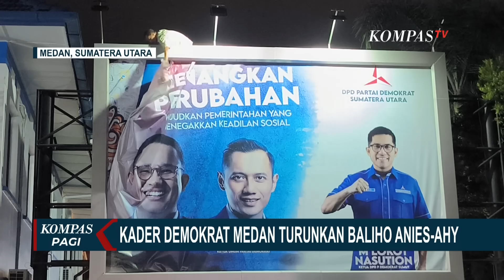Kader Partai Demokrat di Sejumlah Daerah Turunkan Baliho Anies-AHY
KOMPAS.TV - Kader Partai Demokrat di sejumlah daerah mulai menurunkan baliho bakal capres Anies Baswedan pasca mencuatnya kabar Anies Baswedan menggandeng Muhaimin Iskandar atau Cak Imin sebagai bakal cawapresnya.

Kader Partai Demokrat di Cianjur, Jawa Barat mencopot baliho Anies Baswedan dan Ketua Umum Partai Demokrat Agus Harimurti Yudhoyono di sepanjang Jalan Raya Kiai Abdullah Bin Nuh, Cianjur, Jawa Barat malam tadi (31/08).

Hal ini dilakukan setelah ada intruksi dari DPW Demokrat Jawa Barat untuk menurunkan baliho bergambarkan Anies Baswedan karna dinilai telah berkhianat.

Hal serupa juga dilakukan kader partai demokrat di Indramayu, Jawa Barat di sepanjang jalan Jatibarang-Karangampel.

Sedikitnya, 4.000 baliho, poster, dan spanduk bergambar bakal capres Anies Baswedan diturunkan oleh kader Demokrat di wilayah ini.

Baca Juga Cak Imin Baru Tahu Nama Koalisi Kebangkitan Indonesia Raya Diganti di